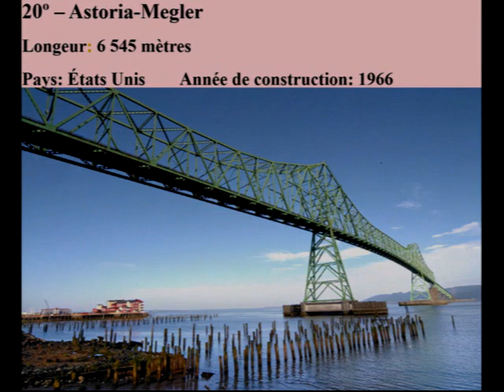Evolvenza Have been the catalysts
Cit./ THE RELIGIONS AND MEDIUMS OF THE GENERAL WISDOM DISCOURSE HAVE BEEN THE CATALYSTS OF THE FORCE THAT HAS ALLOWED MANY SOULS TO ARRIVE WHERE THEY WERE EXPECTED.